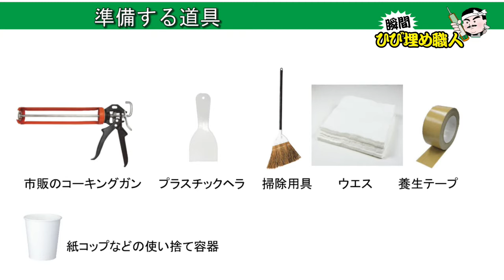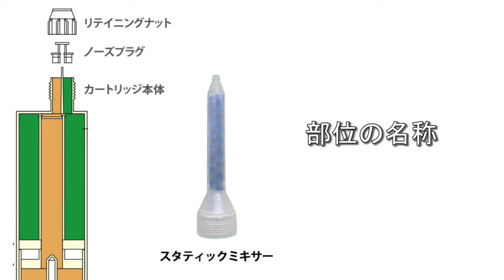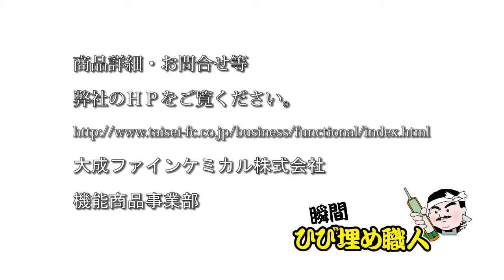【誰でも簡単！床クラック補修】瞬間 ひび埋め職人施工マニュアル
誰でも簡単に床のひび・クラック補修！
コンクリート、塗床材等のクラックをらくらく補修。

使用法は簡単。市販のコーキングガンにひび埋め職人をセットし
材料を押し出すだけ！２液が自動で混ざり出てきます。

速乾型のため通行止め時間も少なくできます。
大型連休前の清掃、年末の清掃、５S活動などにいかがでしょうか？

メーカー：大成ファインケミカル㈱ 機能商品事業部
さらに詳しい情報、カタログはHPまで